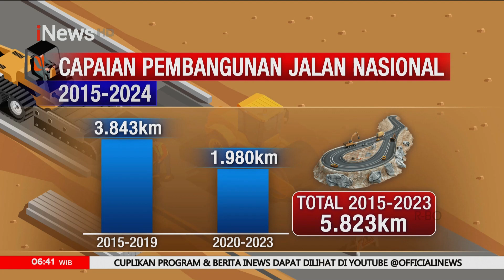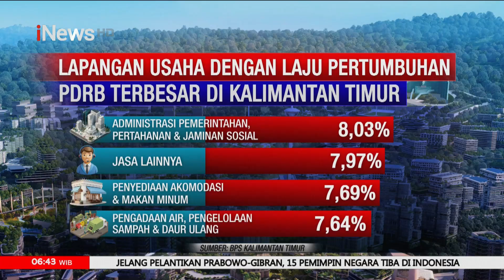BREAKING NEWS - Refleksi Era Jokowi 20/10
Momen bersejarah pelantikan presiden dan wakil presiden terpilih, Prabowo Subianto dan Gibran Rakabuming Raka, akan digelar. Prabowo dan Gibran akan dilantik pada 20 Oktober 2024 oleh MPR RI.